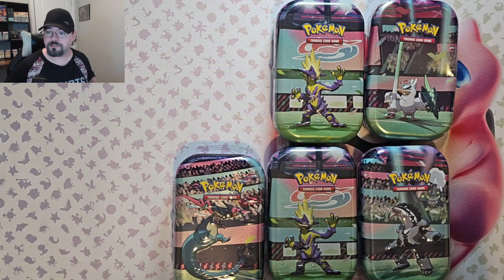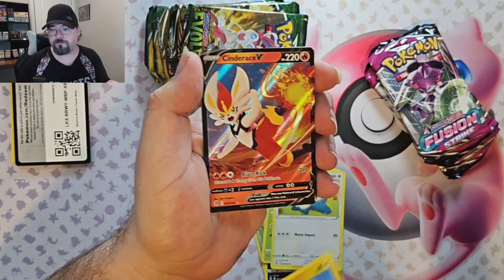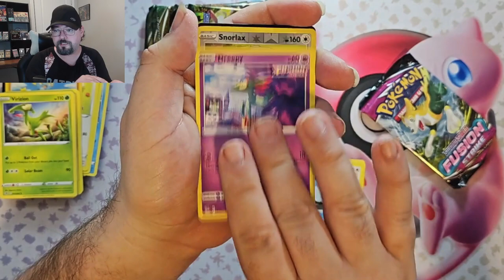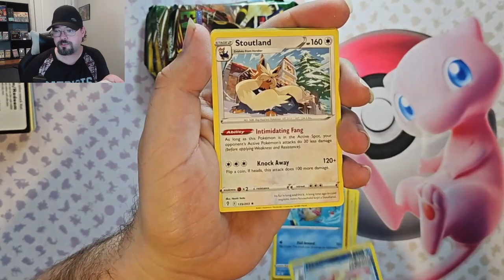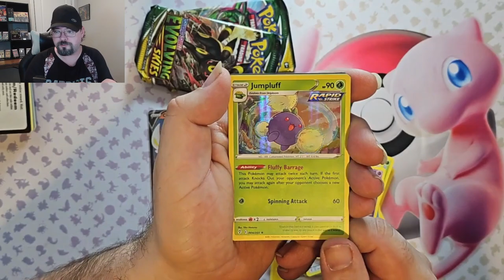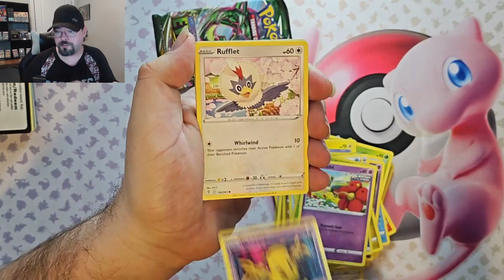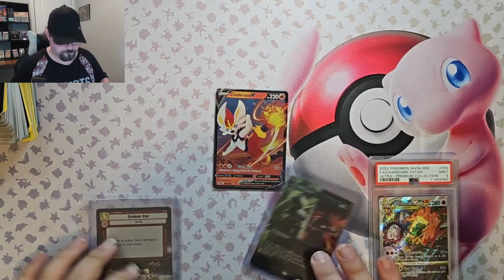Opening Tins to try to find Evolving Skies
Today we are opening tins to try to find Evolving Skies

Anything in these videos not going into my personal collection will be for sale